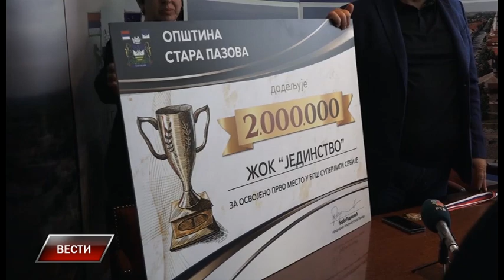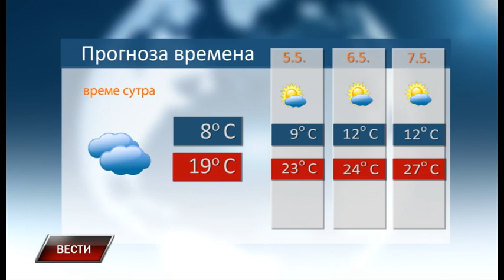Vesti 3 5 2023